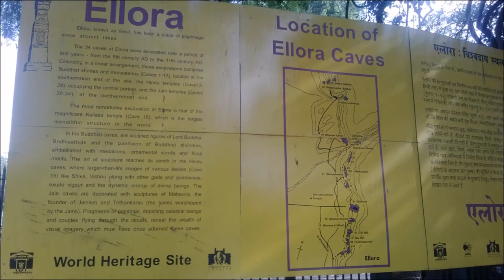Ellora caves India paintings photos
Ellora caves are located in Maharashtra it is the one of the historical place in India .